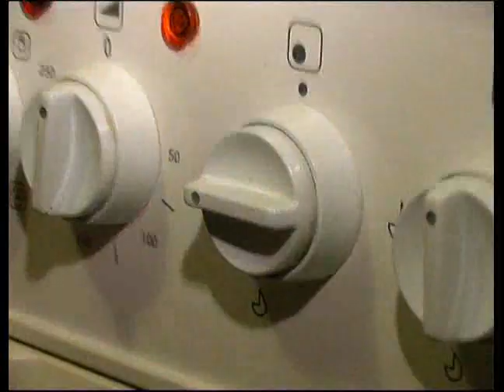SAURIA - V bytu žár (color version)